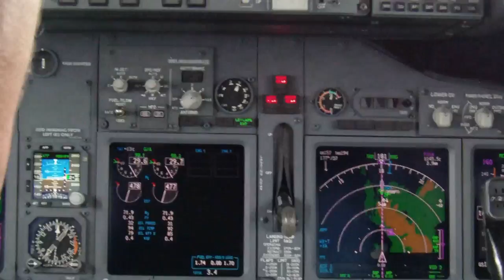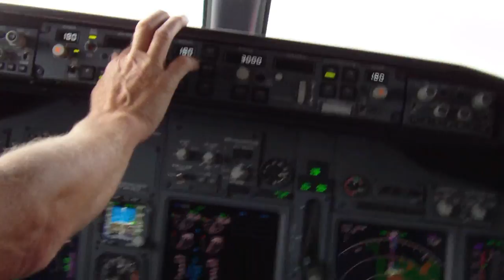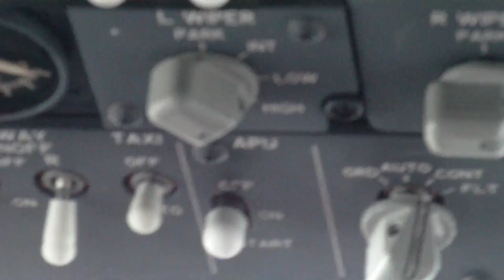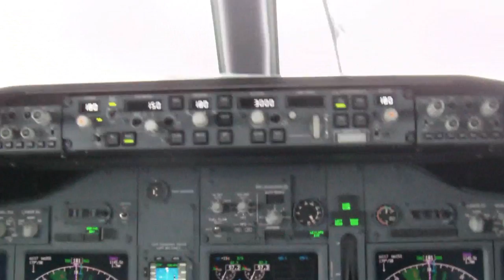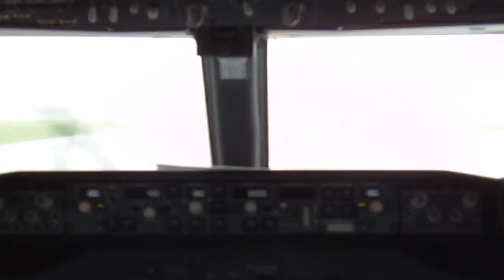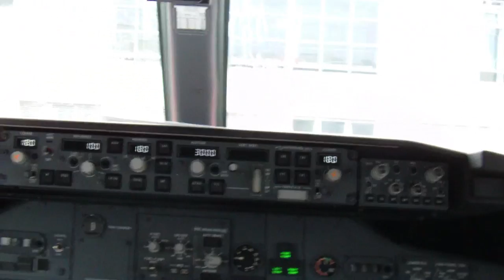Cockpit view landing at Sola Airport, Norway Cockpit view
This is a video from when i sat jumpseat with Norwegian in the summer.

RWY in use: 18

strong winds, low visibility and fog!